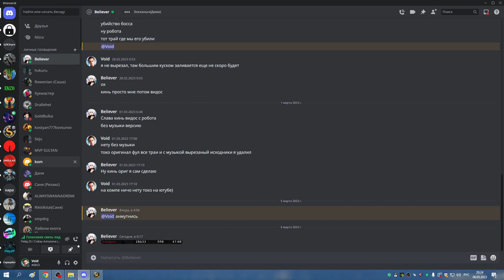1я часть ЗС на 3 босса ХПАЛ 06 03 23